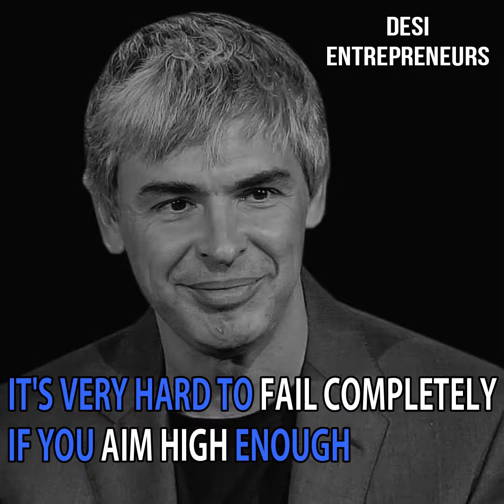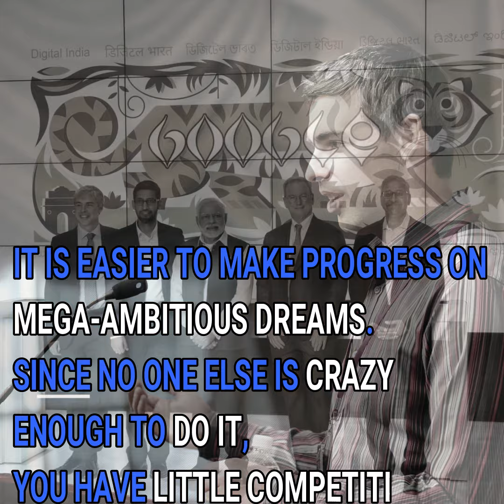Amazing Inspirational Quotes From Larry Page - Google's Co-Founder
Larry  co-founded Google with Sergey Brin.
Right now Larry Page is the chief executive officer of Google's parent company, Alphabet Inc.